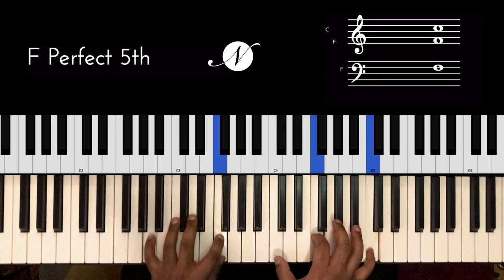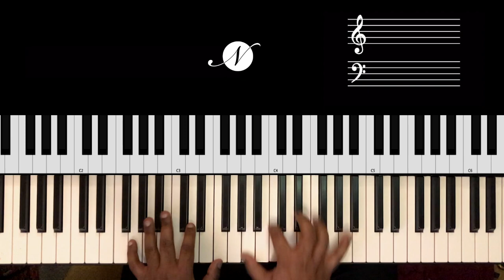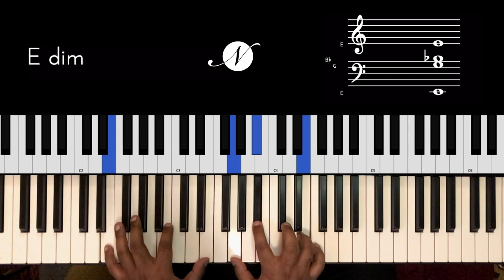Riff #2031 - Jason Zac feat Arjun MPN